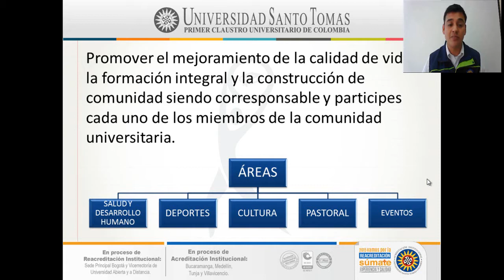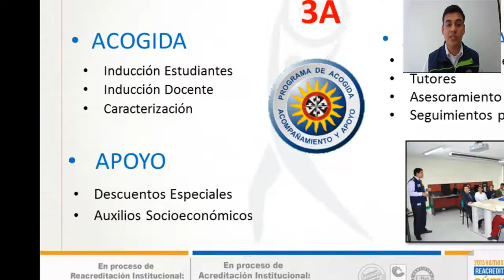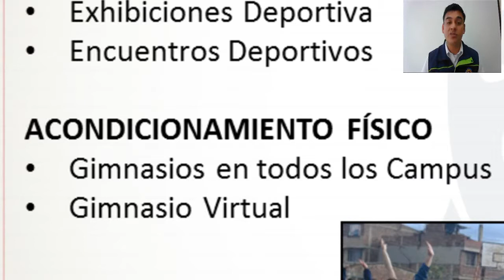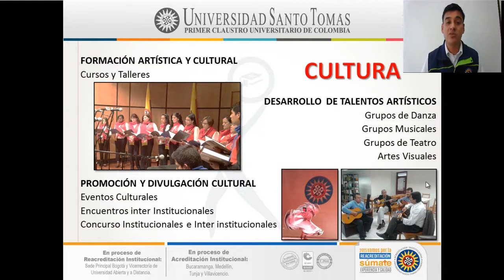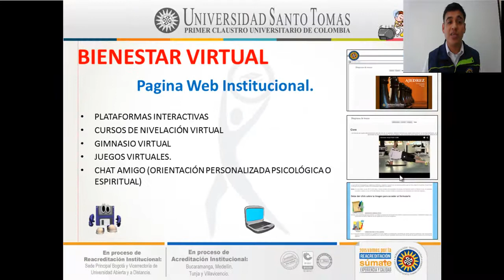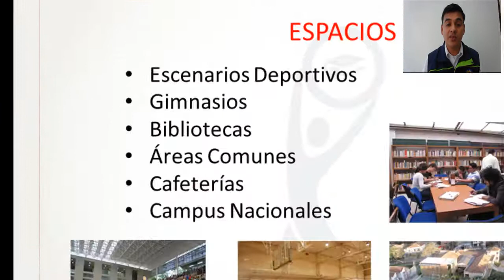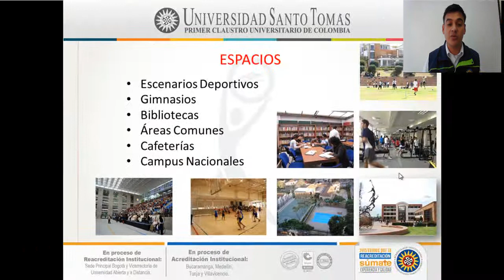COORDINADOR BIENESTAR UNIVERSITARIO MICHAEL ALEXANDER PITA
PREGRADOS VICERRECTORÍA DE UNIVERSIDAD ABIERTA Y A DISTANCIA